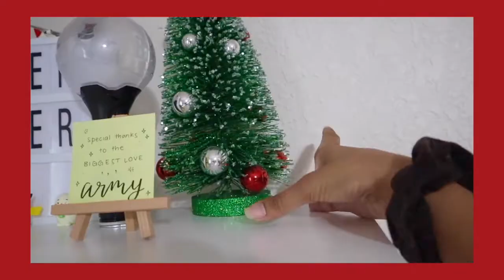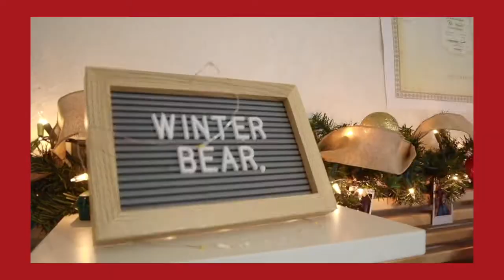decorate for christmas w me!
its never too early to start celebrating christmas hehe

shorter video this week too im sorry :( i have been suPERR busy with hw and will be with sat and act prep.. junior year is a busy one lol but ill try to upload videos related to these to help you guys out :))

V●ᴥ●V